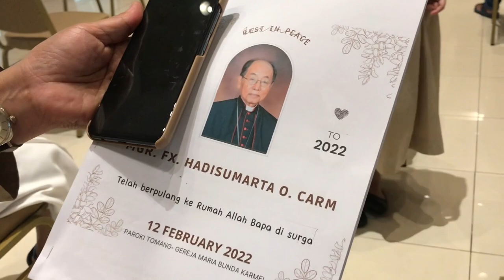Rest In Peace Uskup Emeritus Mgr.F.X. Hadisumarta, O.Carm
Selamat Jalan Mgr.F.X. Hadisumarta, O.Carm
Semoga beristirahat dalam kedamaian abadi di Surga
Sumber :
Vlog Mari Bersama Kristus adalah konten yang menyangkut sisi kerohanian seseorang dalam mengimani Kristus dan kegiatan kerohanian lainnya.

Tonton Juga video lainya di Vlog MBK Youtube Channel